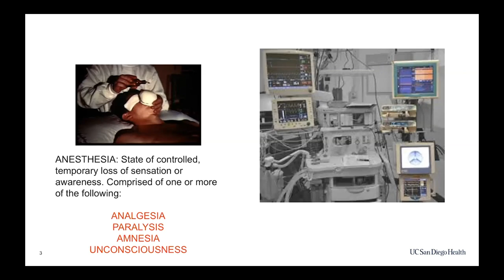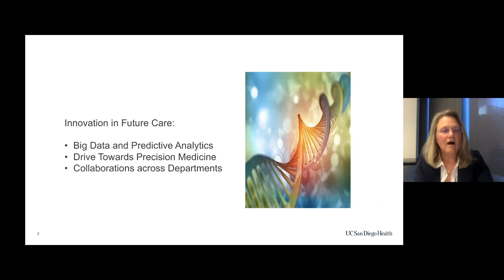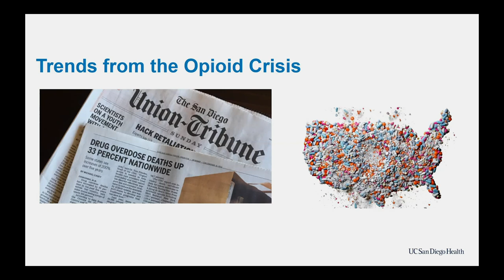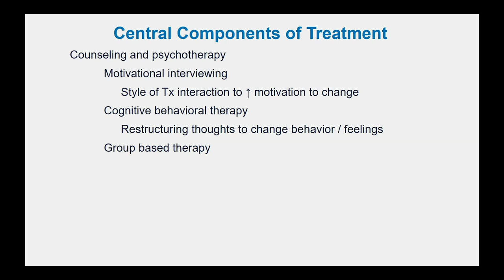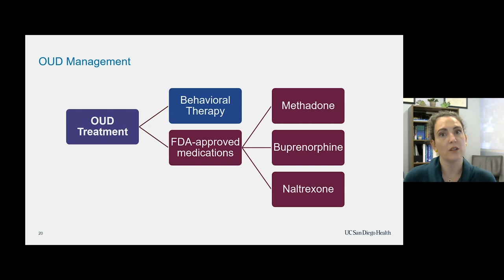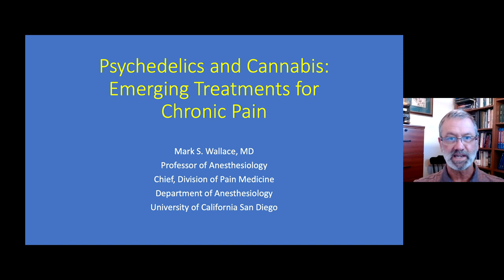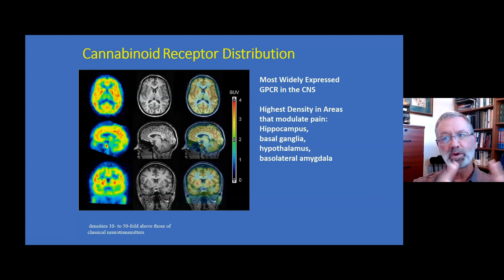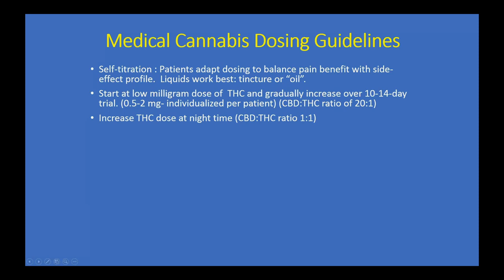Healing While Managing Pain and Addiction Risk - Health Talks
(01:15 - Understanding Pain and Leveraging Big Data to Advance Precision Medicine - Ruth Waterman, 09:06 - Steven Garfin, 18:10 - Opioid Use Disorder and Treatment - Carla Marienfeld, 29:21 - Psychedelics and Cannabis: Emerging Treatments for Chronic Pain - Mark Wallace, 39:58 - Q&A) Hear from physician-scientists on pain management. Learn more about using alternatives to opiates, emerging treatments for chronic pain, integrative medicine options, addiction treatment options, and if psychedelics for treating pain can be a viable option in the future. Recorded on 03/18/2021. [Show ID: 36889]